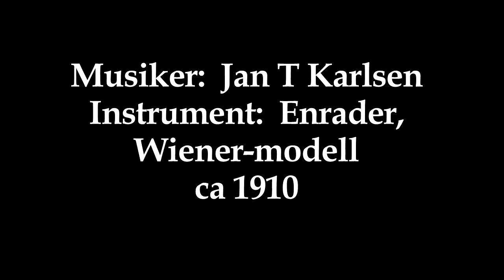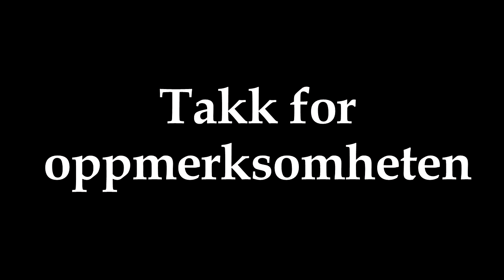Snoa från Roslagen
This melody is from a movie, made in 1966; Hemsøboarna.